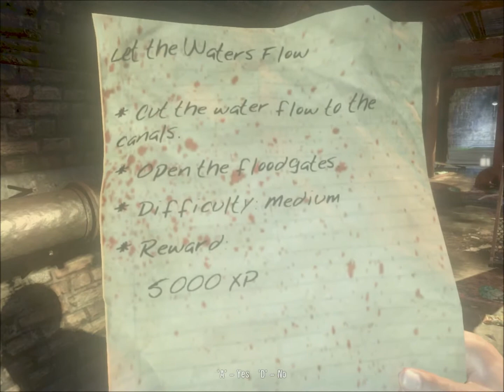Dead Island gameplay part 23 (HD)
Part 23 of my DI gameplay-Underdogs (part 1)